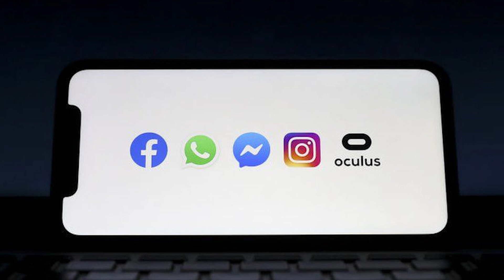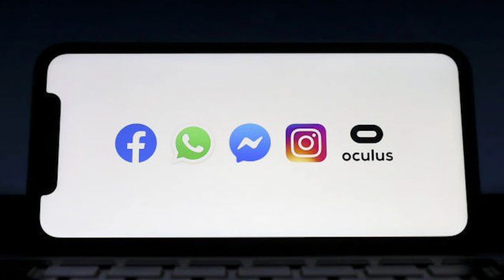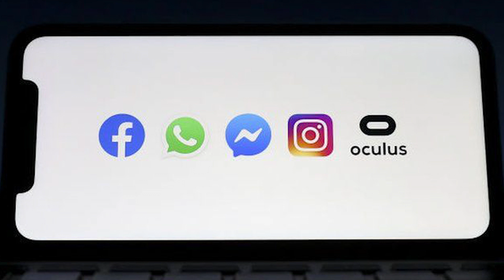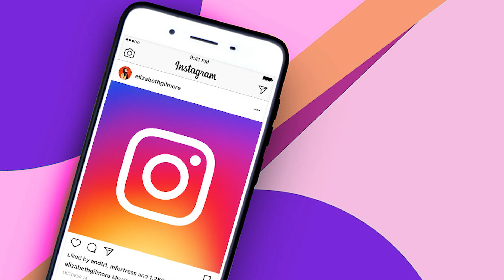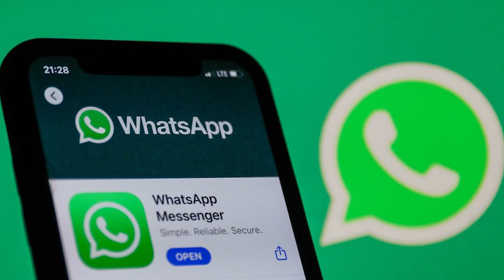Why Facebook Whistleblower Frances Haugen revealed her self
and get your paterner today
to get yourself a lover ❤️❤️❤️❤️
Download okwekwana app